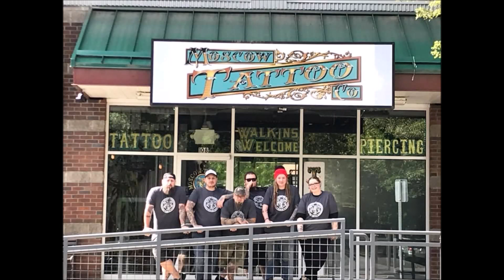Moscow Tattoo Company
Grand Opening Celebrations!